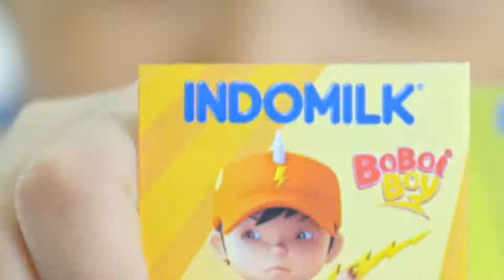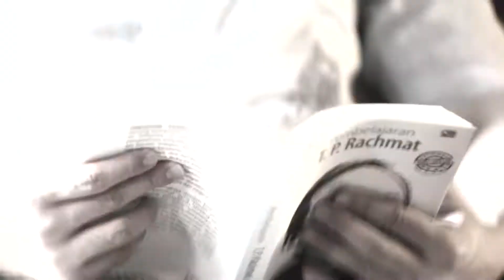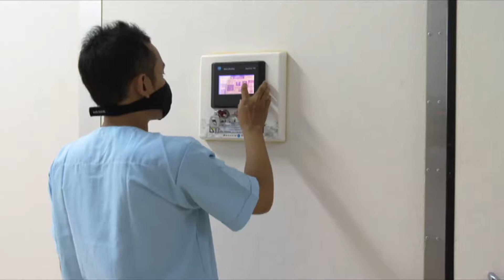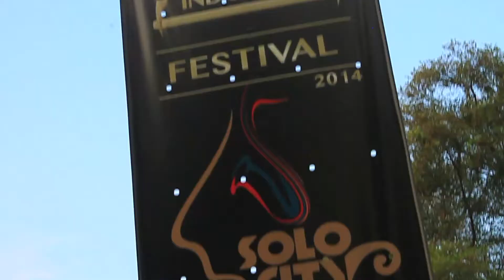DR PRODUCTION SHOWREEL 2017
This is our company show reel during the production period at the end of 2016. We always improving our product for your satisfaction.
And WE wanna do this with YOU